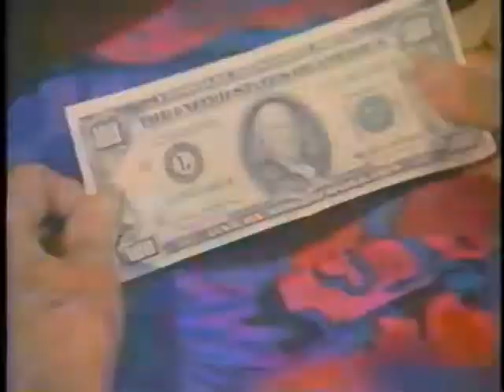L'héritier de Beverly Hills Bande Annonce